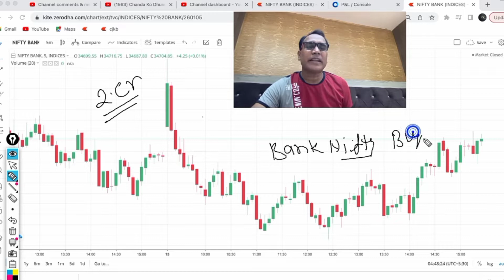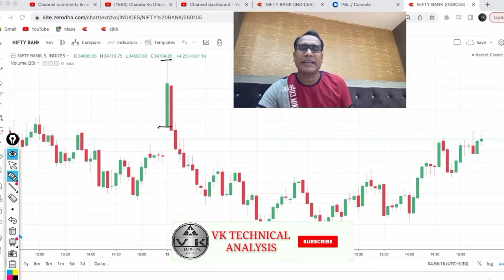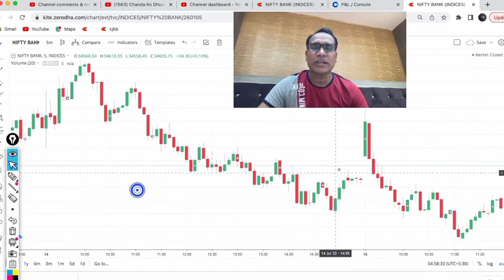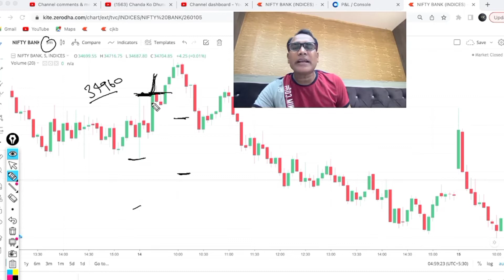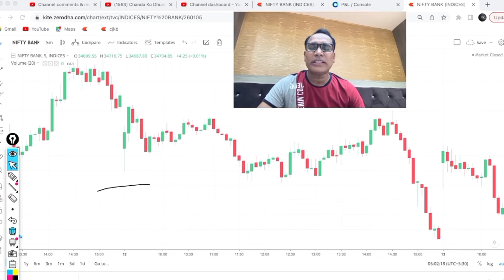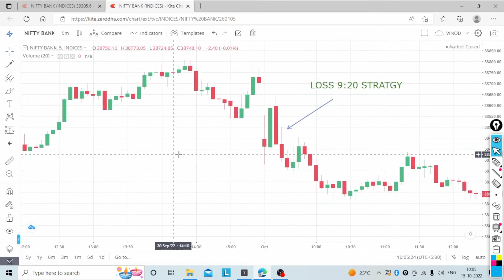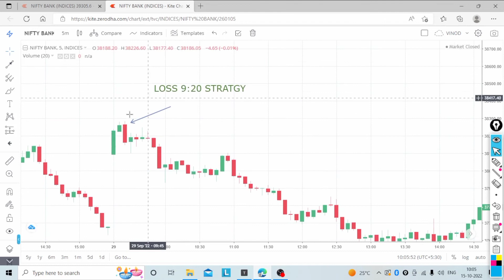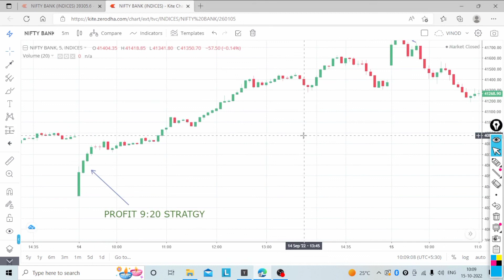9:20 Banknifty Strategy Ghanshyam Sir ka Bramhastra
Banknifty me time frame 5 minute Par 9:20 ki pahli candle break out par trade lena hota hai
jisme bahut achha profit hota hai winning rate 95% Hai!
art of trading
vktechnical analysis